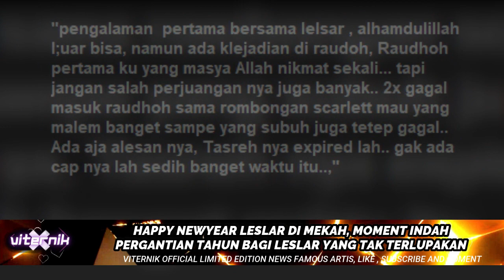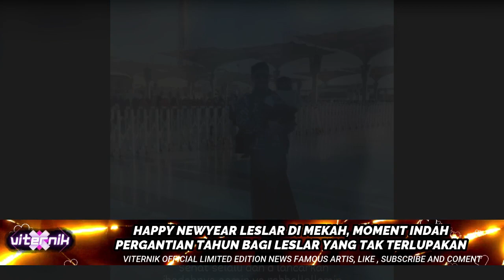HAPPY NEWYEAR LESLAR DI MEKAH, MOMENT INDAH PERGANTIAN TAHUN BAGI LESLAR YANG TAK TERLUPAKAN